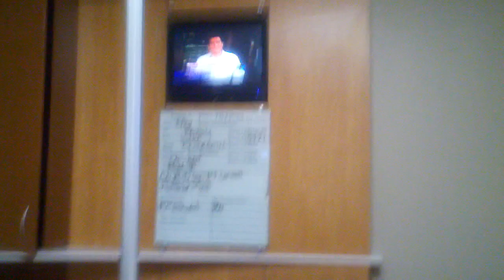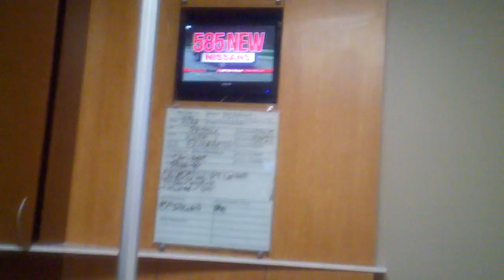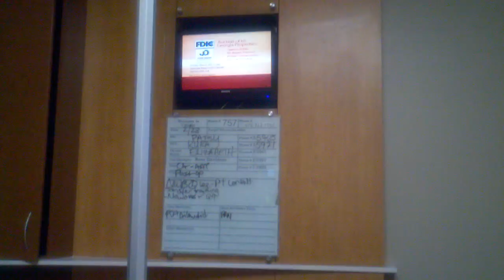A little more patched up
for the next six months I will be bound to a wheelchair because some asshole named scott just HAD to screw with a cellphone while driving.  He is nearly dead, he might not make it.  He broke nearly every bone in his body and face.

STAY OFF YOUR FRIGGIN CELL PHONES IN A CAR  this is what you cause.  Stay off them lest you wind up like the yutz a room over.  who was at fault.